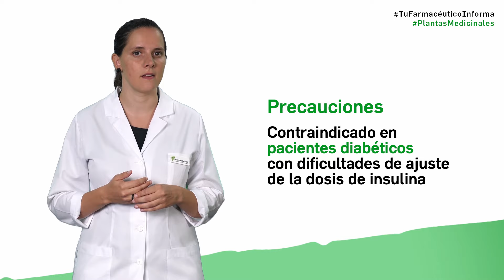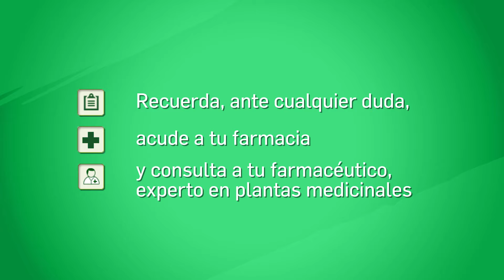Plantago, cuándo y cómo tomarlo - Tu Farmacéutico Informa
Videoconsejo sanitario sobre el uso medicinal de la plantago, para qué sirve y cuándo y cómo debemos tomar esta planta medicinal. Videoconsejo impartido por la farmacéutica, Cristina Guzmán, vocal de plantas medicinales.

El plantago o Plantago ovata es una planta que crece originalmente en la India e Irán. Conocidas comúnmente como llantenes, ha sido usada tradicionalmente como ayuda en el tratamiento del estreñimiento.

De acuerdo con la Farmacopea europea, los componentes medicinales del plantago se encuentran en las semillas de la planta, de las cuales se obtiene un tipo de fibra denominada psyllium.

Se trata de un tipo de fibra natural que es capaz de pasar por el intestino sin descomponerse ni absorberse por completo. De ahí su efecto beneficioso para la regulación del tránsito intestinal.

La fibra que se obtiene del plantago, debido a su alto contenido en celulosa y mucílagos, presenta una enorme capacidad de absorber líquidos, de hasta 40 veces su peso en agua.

En cuanto al uso terapéutico del plantago, la Agencia Europea del Medicamento —la EMA en sus siglas en inglés— contempla entre sus indicaciones de uso bien establecido las siguientes:

Para el tratamiento del estreñimiento habitual y en situaciones en la que sea recomendable una defecación con heces blandas. Por ejemplo, en caso de fisuras anales o hemorroides o tras una cirugía anorrectal.

Para pacientes en los que sea recomendable un mayor aporte de fibra, como en las fases de estreñimiento del síndrome del intestino irritable.

Y como coadyuvante de la dieta en el tratamiento de la hipercolesterolemia.

En cuanto a la forma de tomarlo o posología, la Agencia Europea del Medicamento establece varias dosis en función tanto de la indicación de uso como de la edad del paciente.

Cabe destacar que el efecto laxante aparece al cabo de 12-24 horas, aunque puede tardar 2-3 días en alcanzar su efecto óptimo.

En cuanto a las precauciones con esta planta, es importante subrayar que su uso está contraindicado en pacientes diabéticos con dificultades de ajuste de la dosis de insulina.

Y como norma general se recomienda administrar los preparados de plantago al menos media hora antes o una hora después de la toma de cualquier medicamento.

Y al igual que sucede con cualquier complemento alimenticio o planta medicinal que estemos tomando, es importante pedir consejo al profesional sanitario para un correcto uso y evitar posibles efectos adversos o interacciones con otros medicamentos.

Recuerda, pregunta siempre a tu farmacéutico de confianza, experto en plantas medicinales. Te aconsejaremos y resolveremos cualquier duda que tengas.